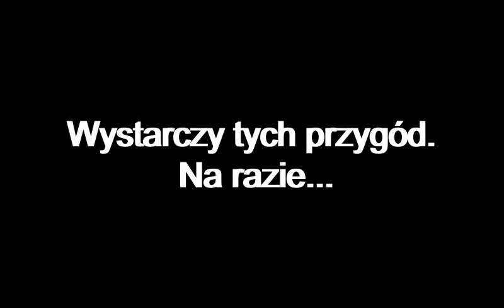2018 06 04 Zwoływanie koni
W życiu każdego konia nadchodzi czas, że słyszy nieodparty, pradawny zew przygody. Na pastwisku Tarowe konie często słyszą ten zew – zwykle brzmi on „Choćchoćchoćchooooć”. Tydzień temu musieliśmy wezwać nasze stado z drugiej łąki na terytorium susłów, które porządnie już zarosło świeżą trawą. Susły nie mogły się w tej sytuacji odnaleźć (dosłownie) i zlecono naszemu stado wyruszenie na misję ratunkową. Konie szybko uporały się z zadaniem, po kilku dniach w poczuciu dobrze spełnionego obowiązku powróciły do swojego królestwa, zostawiając susłom ich ponadgryzane ziemie. Podbój był trochę skromny, ale serca naszych koni rwały się do przodu jakby ich właściciele byli bohaterami epickiej opowieści. Sami zobaczcie...